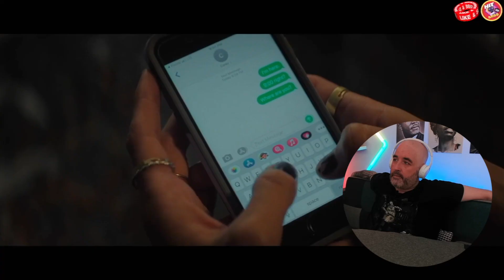HALLOWEEN ENDS Is Michael Really Dead? (Goodbye Michael Myers)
🔴 If you have a copy and would like to follow along with the full reaction, you can watch it